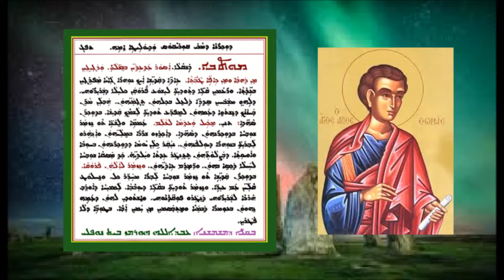Aonyatha D Mawitwa D Mar Qoryaqos 1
عونيثا دموتوا لتذكار مار قرياقوس وأمه يوليطى 1  بصوت الشماس عبدالله النوفلي
ܥܘܢܝܬܐ ܕܡܘܬܒܐ ܕܕܘܟܪܢܐ ܕܡܪܝ ܩܘܪܝܩܘܣ ܘܕܝܘܠܝܛܐ ܐܡܗ 1